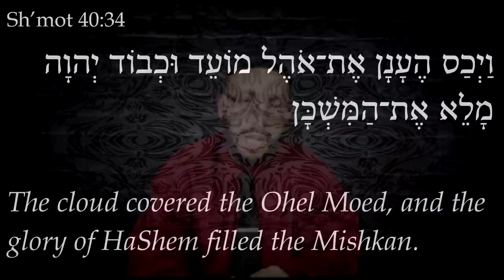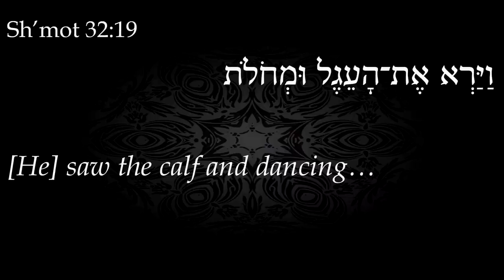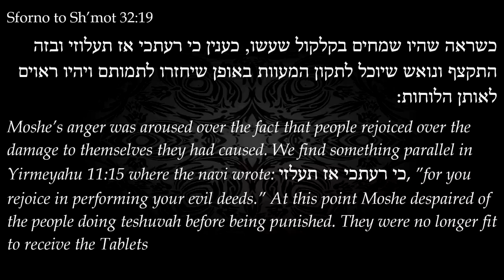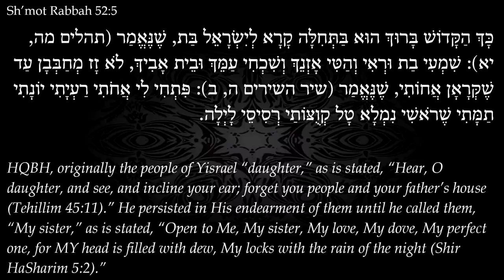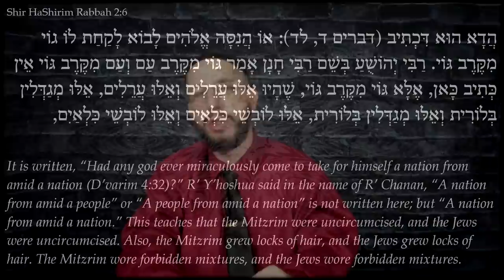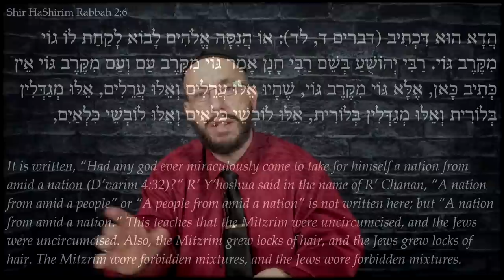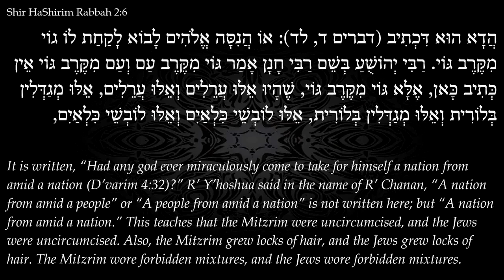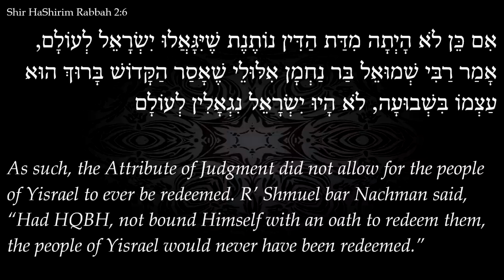The Mystery of Simchat Torah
Where is the celebration of Simchat Torah found in the Torah? Why do we celebrate Simchat Torah on the 22nd of Tishrei instead of the 6th of Sivian during Shavuot? Join R' Yehezqel as he explains the Mystery of Simchat Torah.